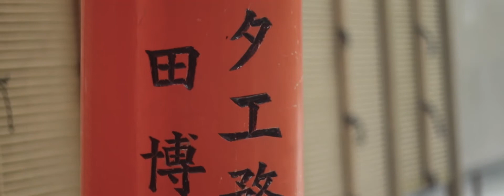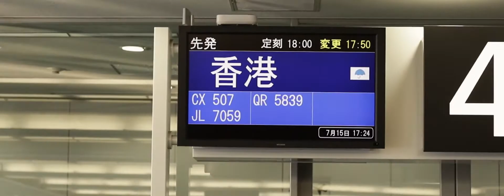Japan 2018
I still don't know how to write descriptions or titles.

Blessed to have a fun trip and things like that.